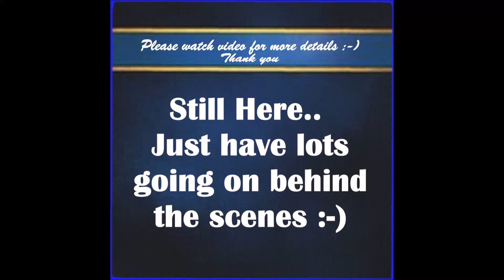Thank you for your patience ... Carol Browne Earl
Working behind scenes and will be until about next Tuesday. Still here for all scheduled appointments with Students and others. This is working well :-)